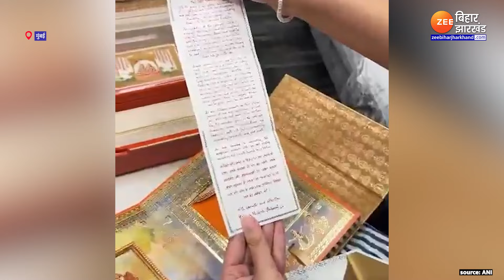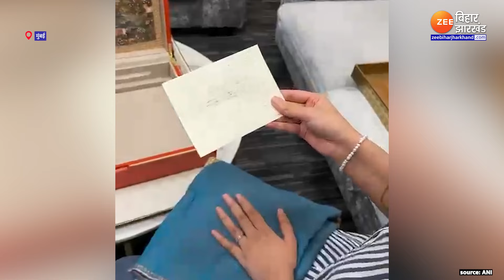Ambani Wedding card: अनंत अंबानी की रॉयल वेडिंग कार्ड देखा !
Ambani Wedding card: उद्योगपति मुंकेश अंबानी के छोटे बेटे की Anant Ambani और राधिका मर्चेंट की शादी 12 जुलाई को होने वाली है. शादी का यह कार्यक्रम मुंबई मे होगा. इस शाही वेडिंग से पहले अनंत-राधिका की शादी का वायरल हो रहा है.